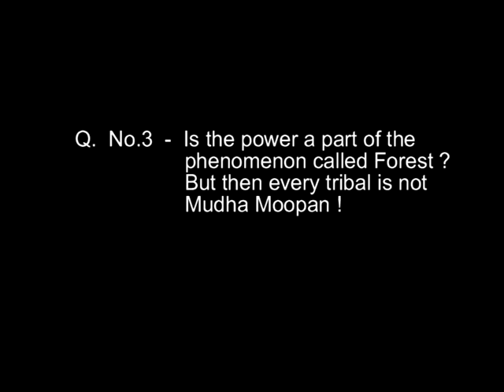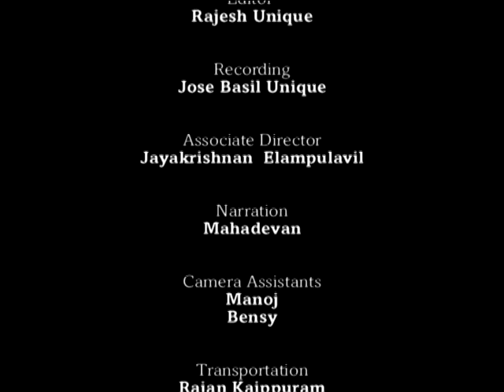JOURNEY OF THE MAGUS PART 2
PRODUCED & DIRECTED: VINOD MANKARA
SCRIPT: ALAKA NANDA
PHOTOGRAPHY: UNNI MADAVOOR
EDITOR: RAJESH UNIQUE